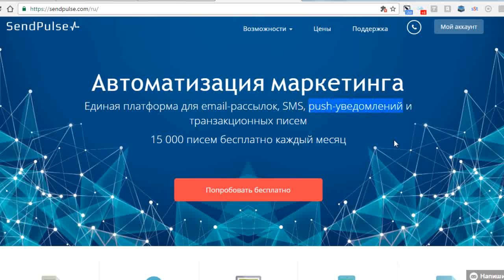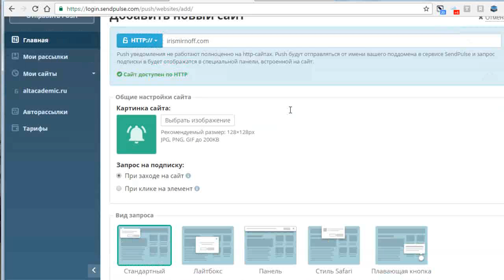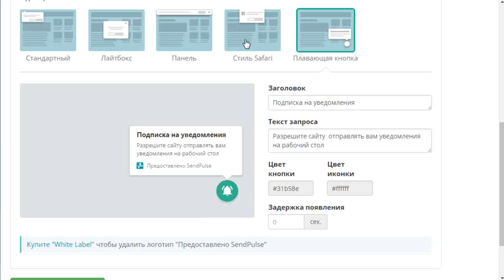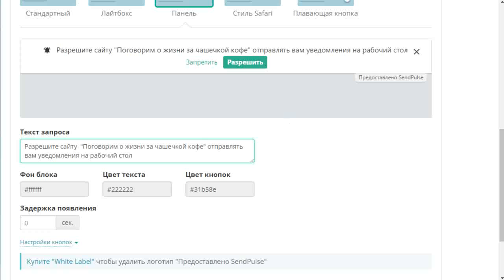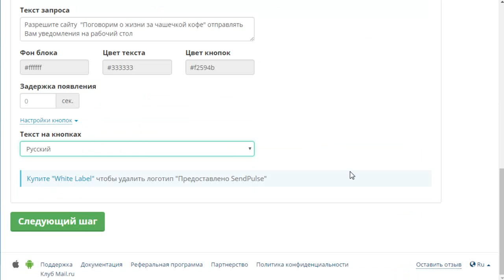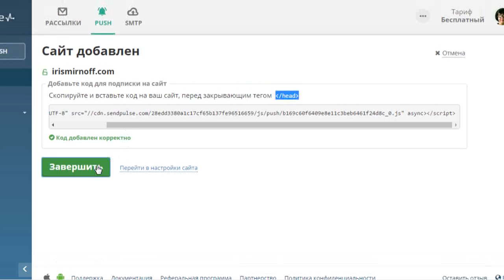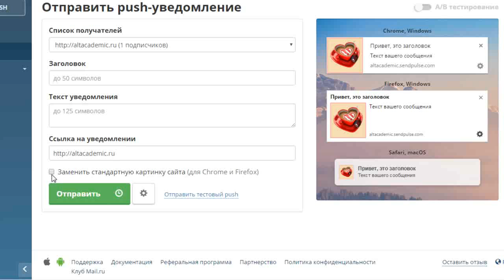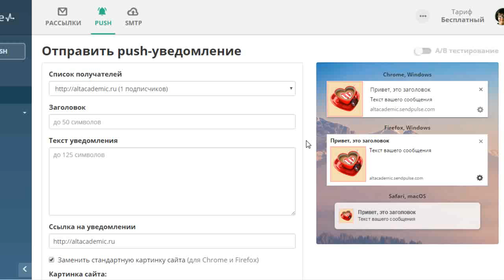Как создавать и отправлять push сообщения с блога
О преимуществах push сообщений я уже писала. Но все же хочу еще раз обсудить этот вопрос. Практически использование таких сообщений является автоматизацией маркетинга.

Очень простое подключение сервиса к вашему сайту;